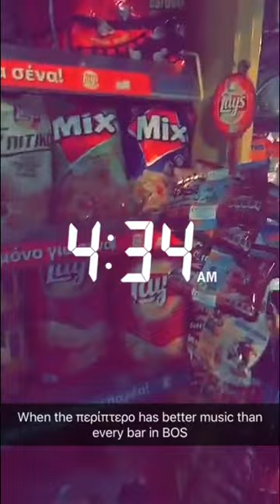Fun in Paros